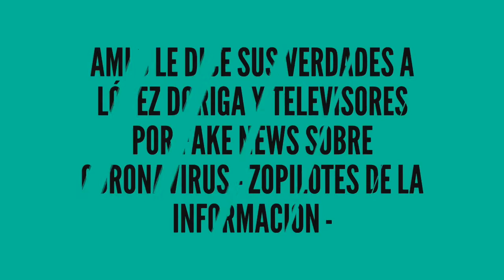AMLO LE DICE SUS VERDADES A LÓPEZ DÓRIGA Y MEDIOS CHAYOTEROS QUE MINTIERON AYER EN LA NOCHE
En este video el Presidente de México Lic. Andrés Manuel López Obrador da a conocer porqué están mintiendo muchos columnistas y medios de información que difunden fake news sobre el covid19 en México.